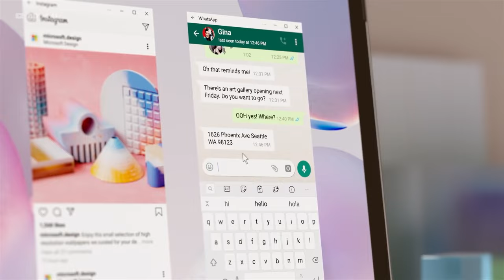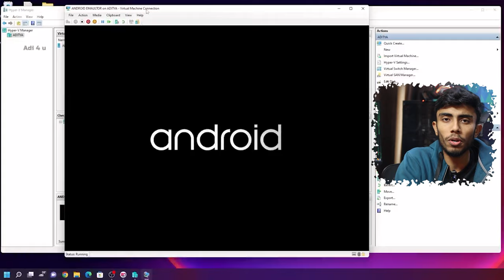5 Best Android Emulator For Windows PC!⚡New Android Emulator that Works Smoothly on Old PC 2023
Searching for the Best Android Emulator for Windows Computer Sharing with you all new Android emulators for pc or laptop that work smoothly on your old system as well.

Android Emulator Work Perfectly on your system Run Whatever Games or Apps you want on your desktop Play Your Favourite games on PC

🔺Android Device
 Vivo X60(8GB Ram)

🔺Video Gears
PC Mic=

[Ad Link]